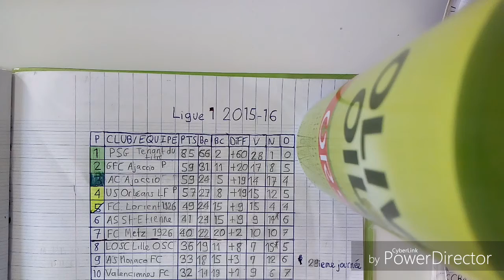Ligue 1 - Résumé de la 28eme journée - 2015/16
SM Caen - RC Lens (4-1)
Toulouse FC - AS Monaco FC (2-0)
AC Ajaccio - Évian TG FC (1-1)
LOSC Lille OSC - Valenciennes FC (4-0)
EA Guingamp - SC Bastia (0-0)
FC Nantes - FC Sochaux-Montbéliard (0-0)
ASSE - PSG (0-2)
Stade Lavallois Mayenne Football Club - GFC Ajaccio (0-2)
FC Metz - US Orléans LF (0-0)
FC Lorient - Stade de Reims Champagne-Ardenne (0-1)
GFC Ajaccio - AC Ajaccio (1-1)